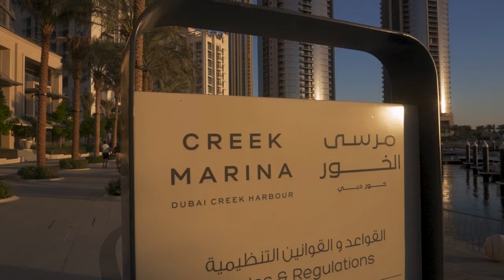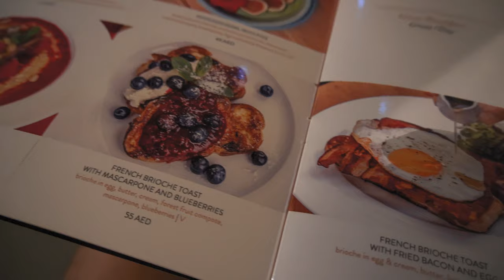MUSICAL WATER FOUNTAIN Dubai Mall (Dubai Sunsets and Night Fountain show)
DUBAI is a city of SUNSETS and BRIGHT LIGHTS, watching the musical water fountain in dubai captivated us this weekend. The sunsets of Dubai is a must see and we found the best spot to see it :) :)

EXPRESS VPN:
Protect you personal information when connect to public wifi by using a VPN (Virtual Private Network). Express VPN is the #1 trusted leader in VPN's. Click on the link below to protect your data.